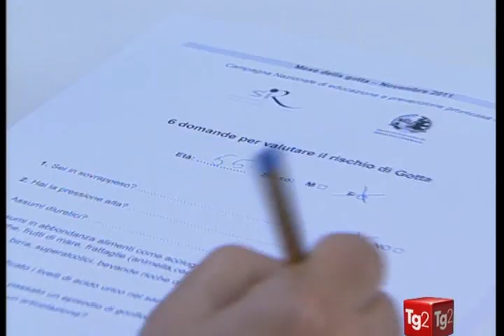La gotta 2012